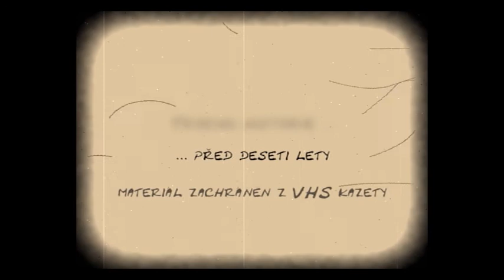Sokolská ul. 2008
Rekonstrukce Sokolské ulice v Mor. Budějovicích.
Září - říjen 2008.
hudba: Pavel Szabó
kamera, foto, střih: Milan Machát